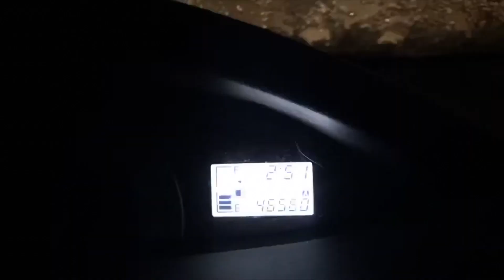Christmas in Florida | Swimming with manatees